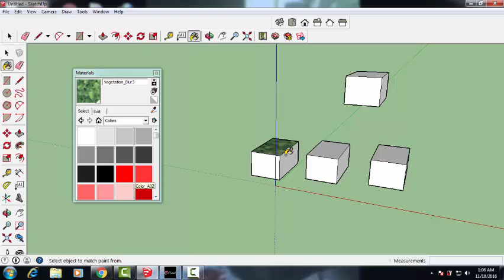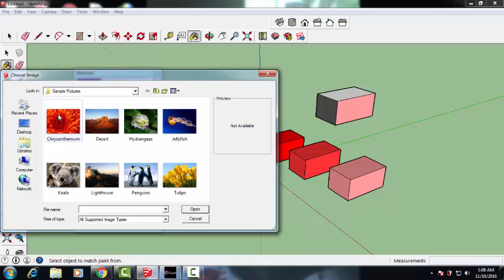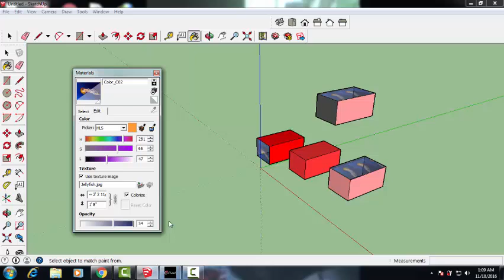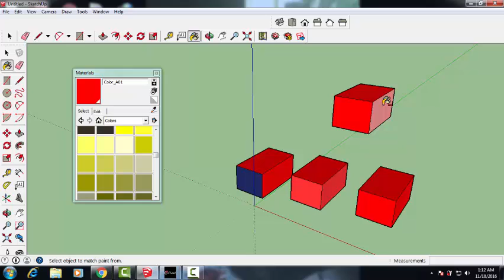Google Sketchup Bangla Tutorial- Paint Bucket tool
to colorize your artwork you have to use this paint bucket tool. I explained this tool in bangla.It keyboard shortcut key is B. A bucket ype symbol is asigned in tool pallet and also in toolbar. You can color any plane, materials, same colorized plane, whole object. etc.